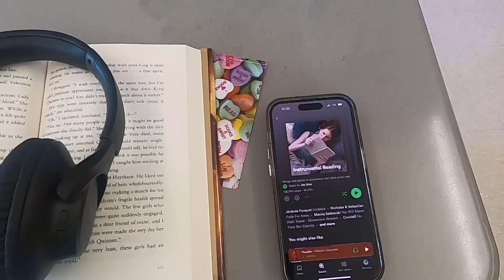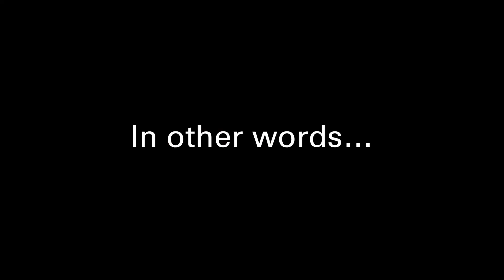17TH BIRTHDAY WEEK VLOG!! || Jay’s Jukebox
Hey guys!
I hope y’all enjoy this weeks vlog!
As I mentioned in the last video there will be TWO VIDEOS this week! Tomorrow I will be posting a gift haul! I will also be showing you guys all of the books on my PHYSICAL TBR!!